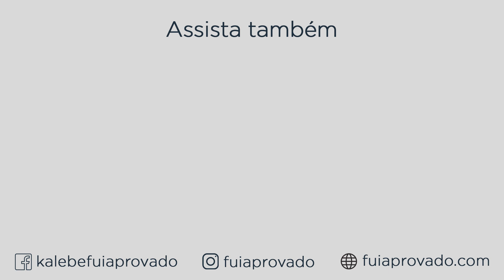DEVO ESTUDAR POR RESUMOS PRONTOS?